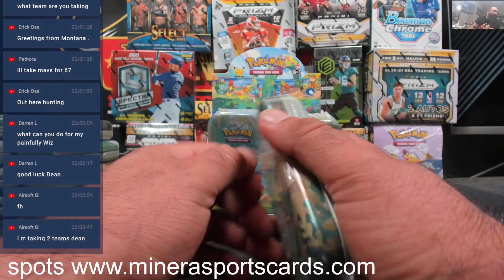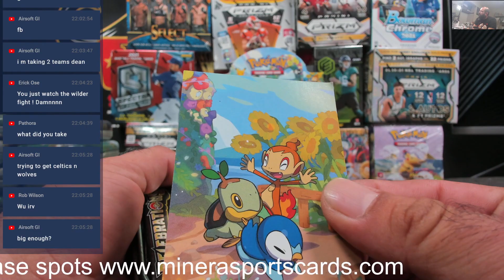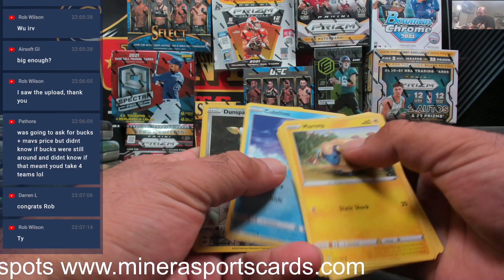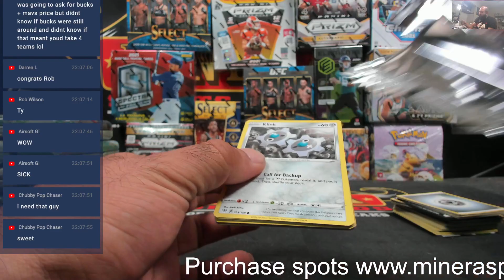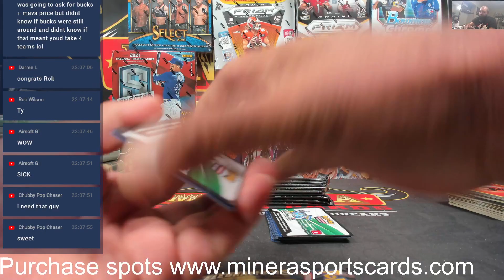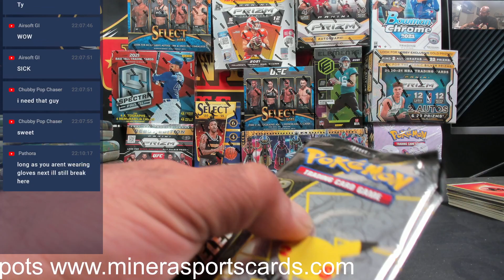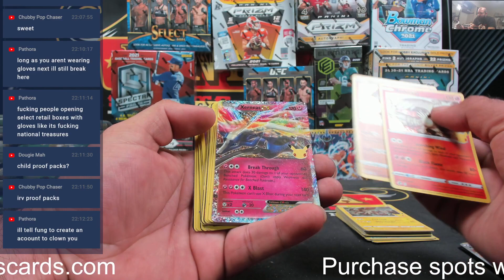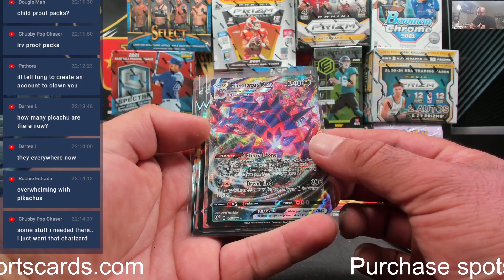DjKB~Pokemon TCG Celebrations Mini Tin Box Break